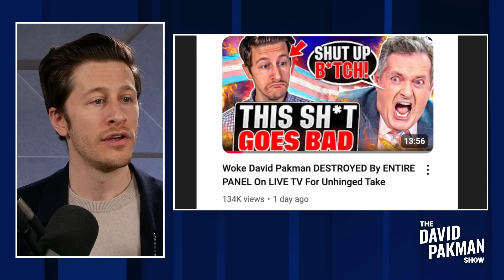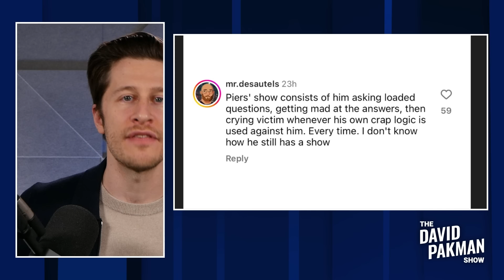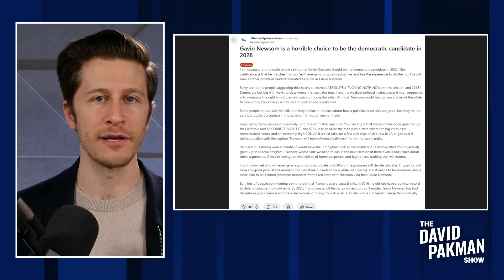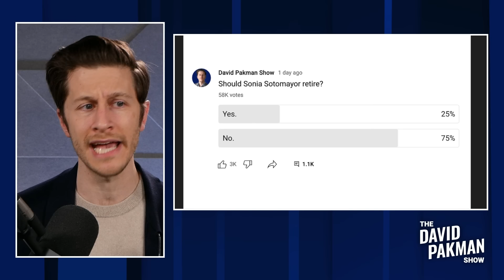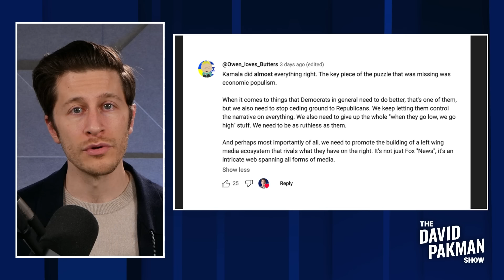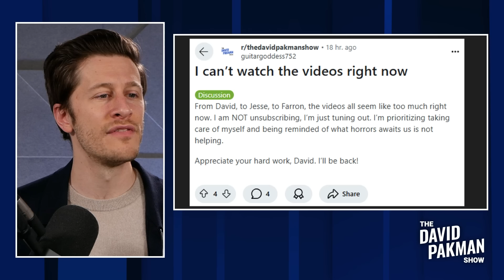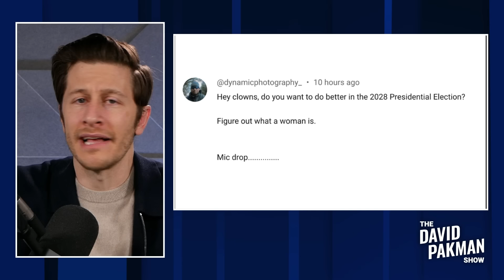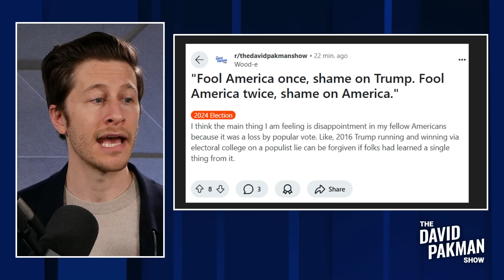Hey Clowns...figure out what a woman is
-- The Friday Feedback segment

David's tech:
- Camera: Panasonic Lumix G85
- Stream Controller: Elgato Stream Deck XL

Original show date November 22, 2024